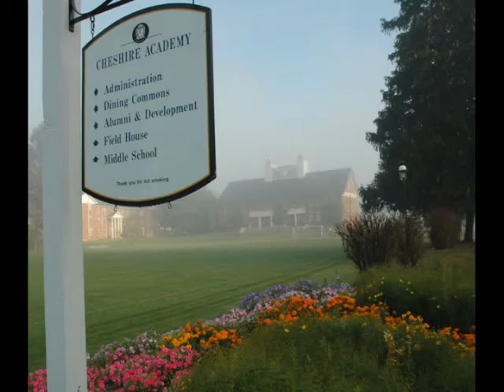Cheshire Academy Slides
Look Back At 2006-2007